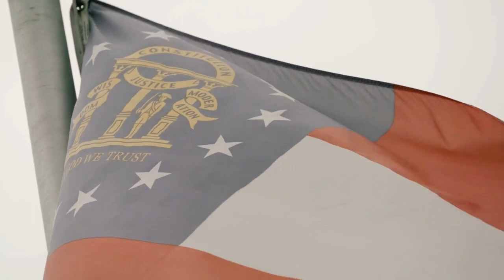Revealed Trump wanted 10,000 National Guard soldiers to protect him on walk to the Capitol on J6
Representative Bennie Thompson (D-MS), chair of the House Select Committee, told reporters at the end of November that they had not yet received confirmation from a Secret Service agent regarding Cassidy Hutchinson's testimony.